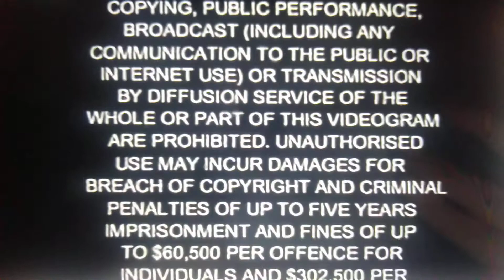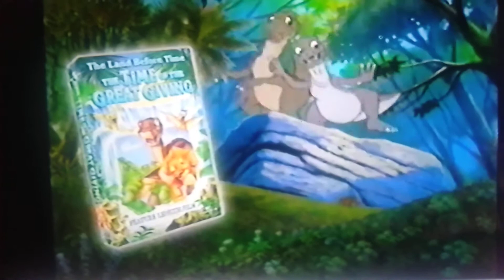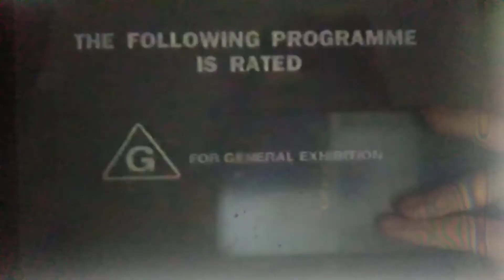Opening to Big Fat Liar (2002) 2002 VHS Australia